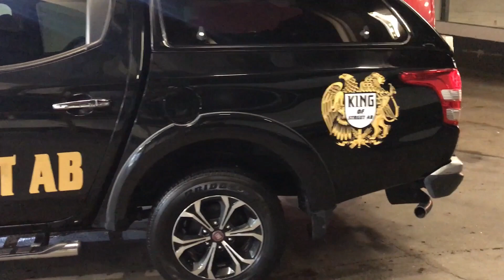Fiat Fullback på klaravik